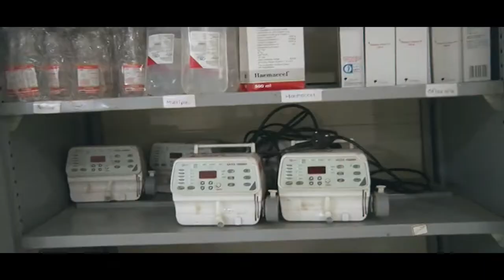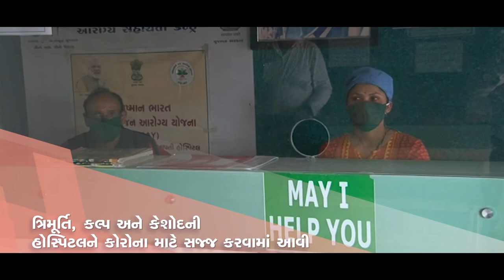Junagadh Covid Response - Documentary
Documentary on the response of Gujarat government and  Junagadh officials during the time of covid lockdown